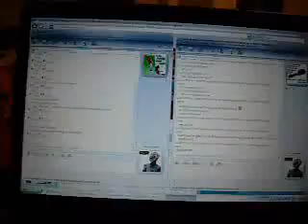Rubicks Magic Solve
jsut solved it today,, woot.